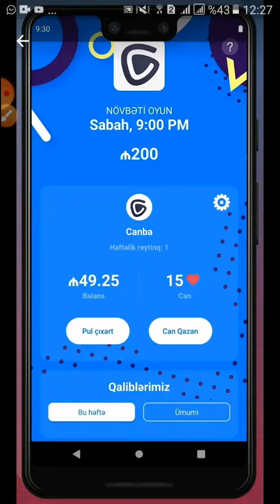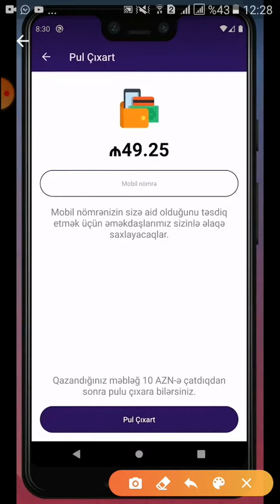Pul pazanmağin yöntəmi canba az yukləyin pul qazanin😉😉